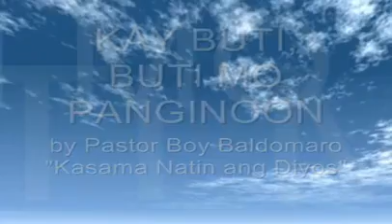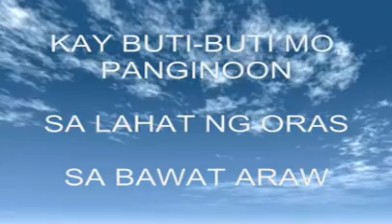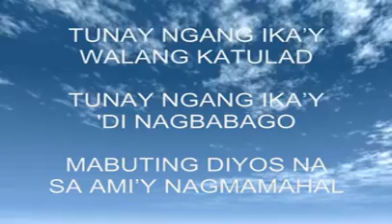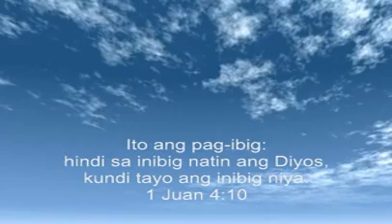Kay Buti Buti Mo Panginoon flv